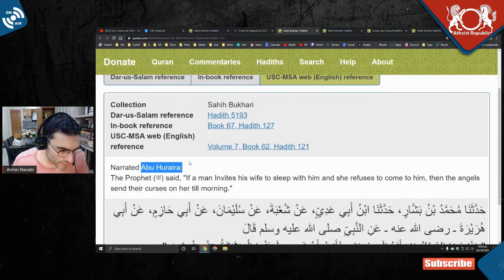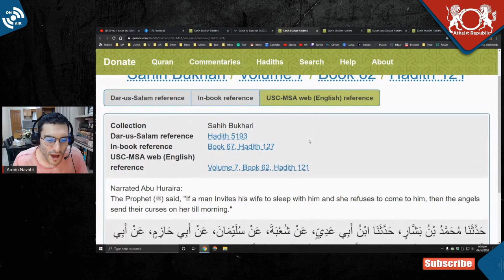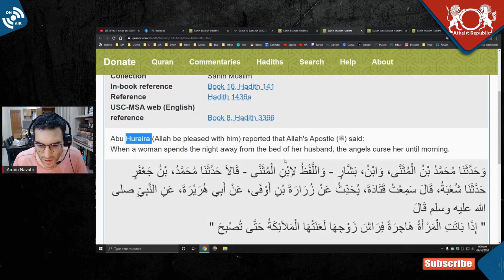Muhammad: Angels Curse Women Who Refuse Sex With Husband